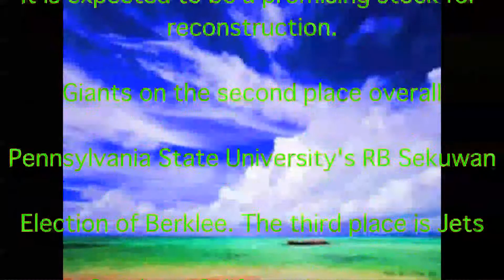NFL, Cleveland Browns, NFL Draft, New York Jets, Mayfield, 1st Nomination, Topics, Video